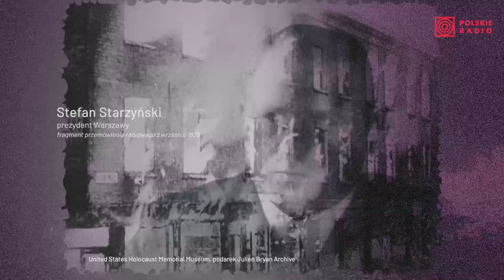bezprzedawNIEnia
◼️ II wojna światowa musiała wybuchnąć. Dążyły do tego oba zbrodnicze totalitaryzmy – niemiecki nazizm i sowiecki komunizm. W jej wyniku Polska poniosła dotkliwe straty, za które nigdy nie otrzymała zadośćuczynienia. Czy Polacy w końcu doczekają się należnych im reparacji❓